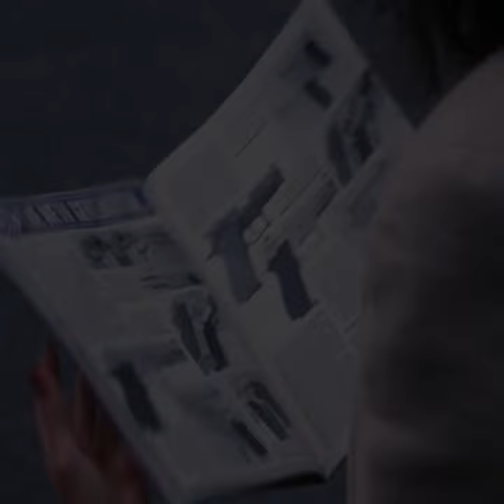Sergeant McCall will not take no for an answer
While investigating the apparent suicide of Hunter's friend from the Vietnam War, Hunter and McCall uncover a twenty-year-old betrayal with a rising body count.